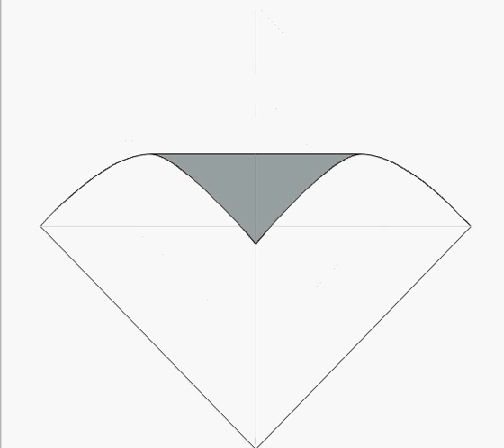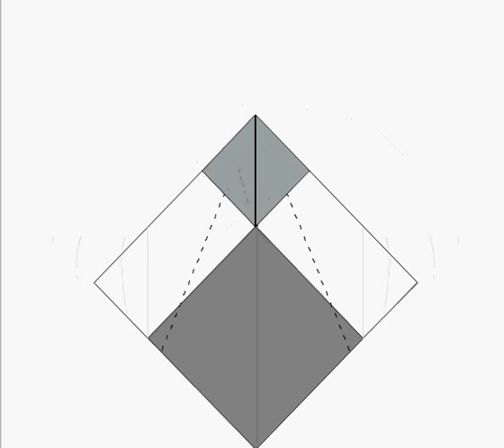How to make origami Siamese cat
How to make origami Siamese cat step by step